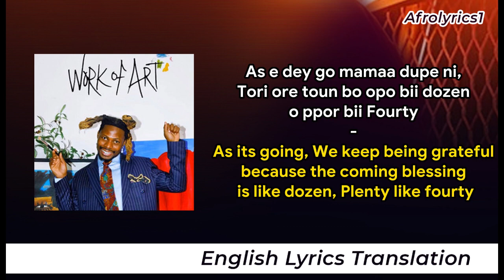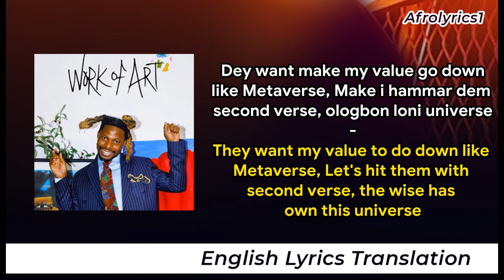I BELIVE BY ASAKE English Lyrics Translation (WORK OF ART ALBUM)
Ahmed Ololade, known professionally as Asake, is a Nigerian Afrobeats singer and songwriter. He is signed to YBNL Nation and Empire Distribution. His stage name "Asake" is his mother's name.